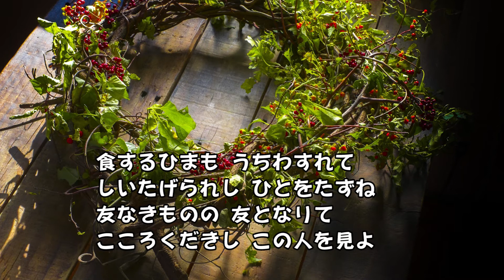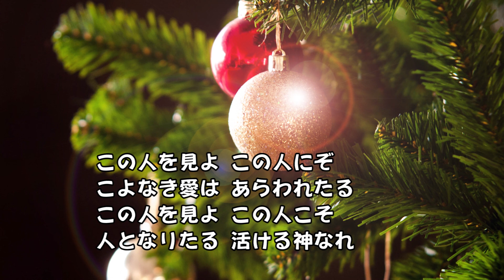馬槽の中に‹upgrade›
（歌詞）
馬槽の中に うぶごえあげ
木工（たくみ）の家に人となりて
貧しきうれい 生くるなやみ
つぶさになめし この人を見よ

食するひまも うちわすれて
しいたげられし ひとをたずね
友なきものの 友となりて
こころくだきし この人を見よ

すべてのものを あたえしすえ
死のほかなにも むくいられで
十字架のうえに あげられつつ
敵をゆるしし この人を見よ

この人を見よ この人にぞ
こよなき愛は あらわれたる
この人を見よ この人こそ
人となりたる 活ける神なれ